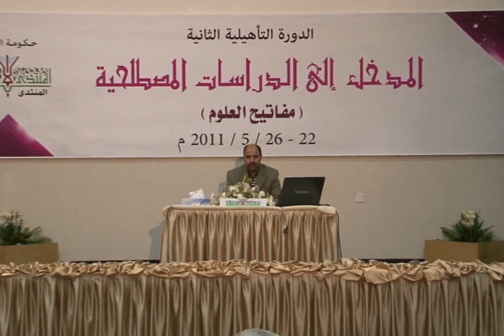005 التعريف المصطلحي وأنواعهأ.د. عز الدين البوشيخي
نظم المنتدى الإسلامى الدورة التأهيلية الثانية فى " المدخل إلى الدراسات المصطلحية " بعنوان - مفاتيح العلوم من 22/5/2011 الى 26/5/2011 فى مقر المنتدى الإسلامى بالشارقة